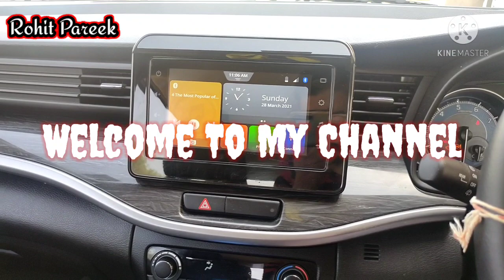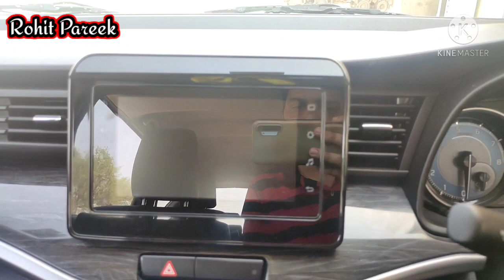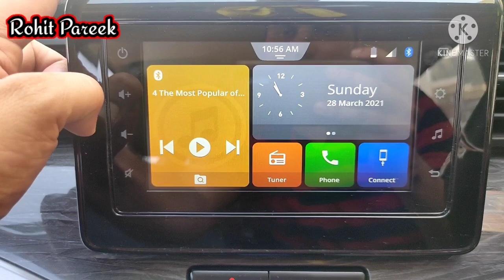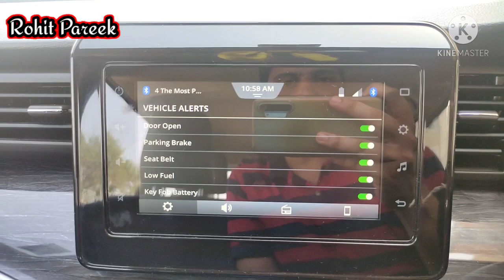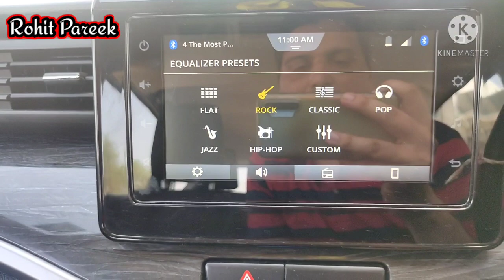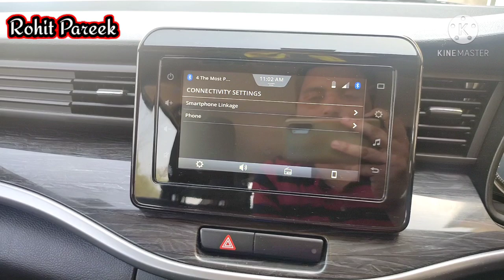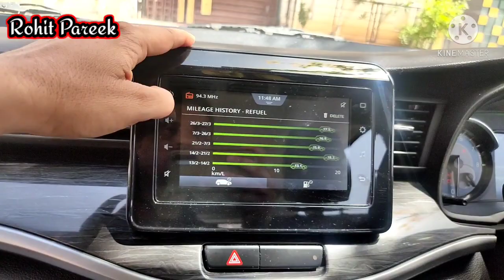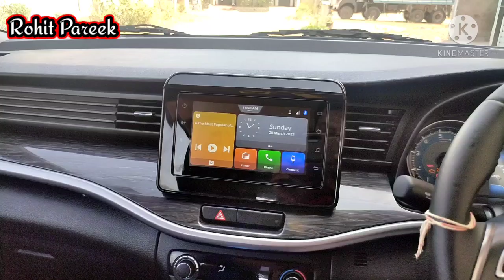Maruti Suzuki XL6 Complete Details Of Music System | XL6 Music System Sound Quality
Hello Friends,

In this video I am sharing complete details of Maruti Suzuki XL6 music system details with sound quality ! Watch this video till the end !